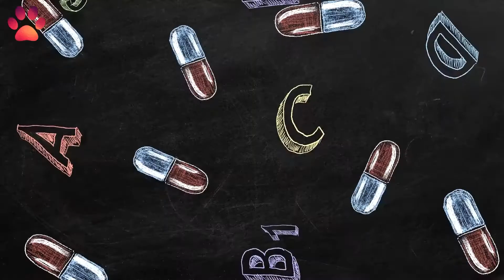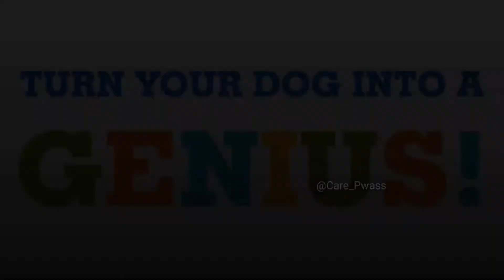How much Should I feed my Dog? | Must Watch | Dog Instructor